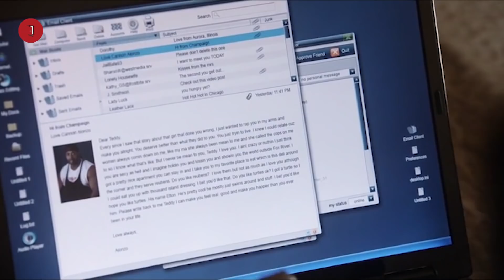Penjara Sebesar Negara!! || Prison Break Season 5 Eps.4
Prison Break Alur Cerita &  Rangkuman Film Season 5 Episode 4
PLAYLIST PRISON BREAK SEASON 5 :
Film Pelarian dari Penjara Paling Jenius!! Rangkuman Film bertemakan kabur dari penjara yaitu prison break. Prison break mendapatkan rating yang cukup tinggi di IMDB yaitu 8.9
Alur Cerita Prison Break Season 5